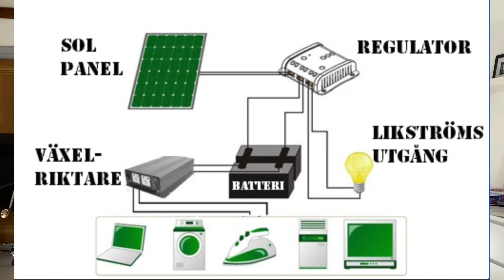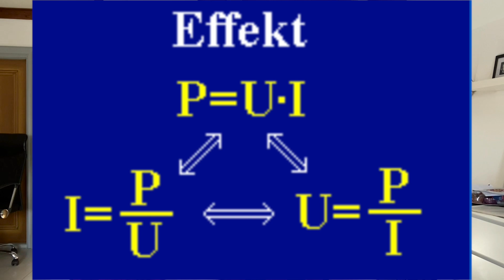Bodelsbatteri I Husbil - Hur Länge Räcker Det?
Jag delar med mig av mitt balans tänk jag använder mig av vid nya installationer, såsom T.ex installation av en växelriktare.
Vi kan alltid använda oss av effektlagen, det är en ekvation som visar teoretiskt förhållandet mellan effekt (Watt) spänning (Volt) och ström (Ampere). P=UxI
Effektlagen är ett bra verktyg som visar direkt balansen, förhållandet mellan Watt, Ampere och Volten, när vi har och använder olika effekt uttag i vårat 12 volts system.